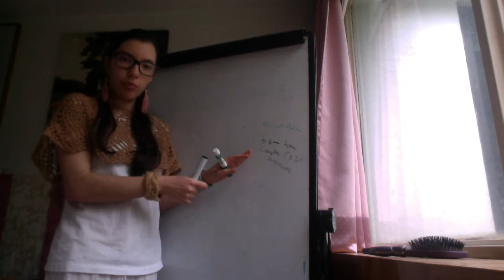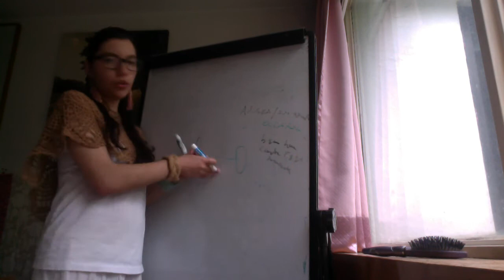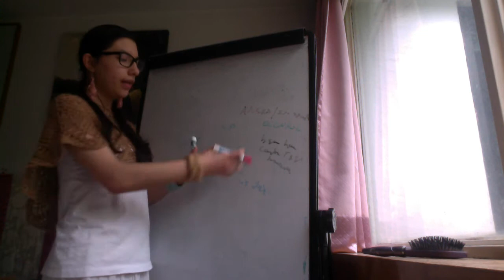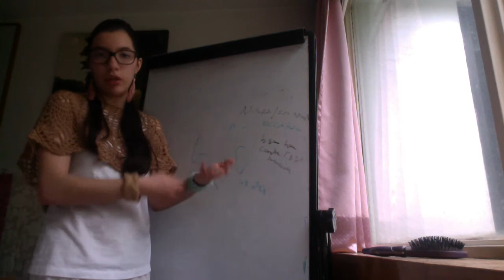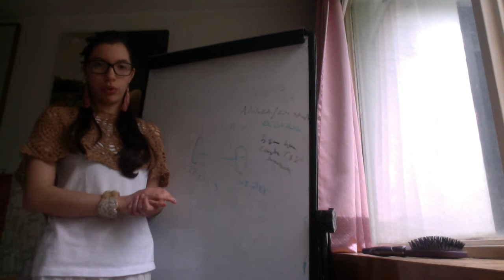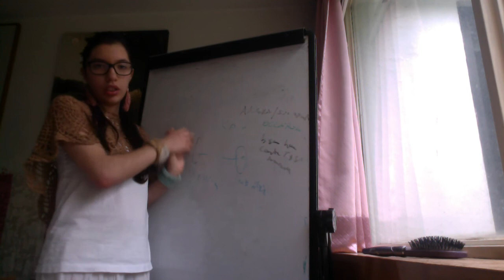Alexia sin Agrafia